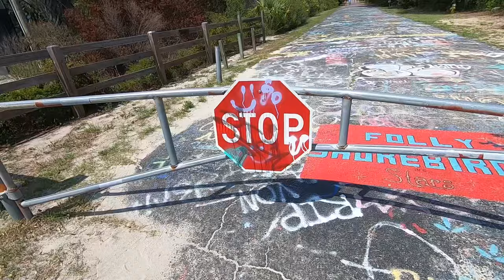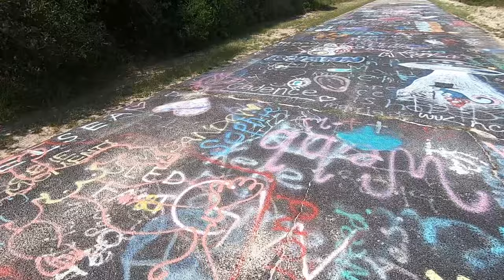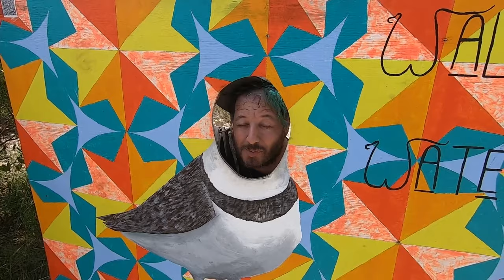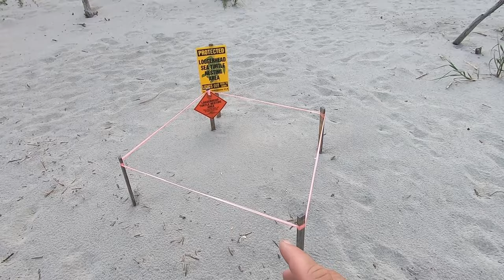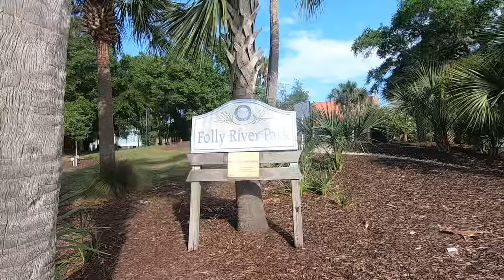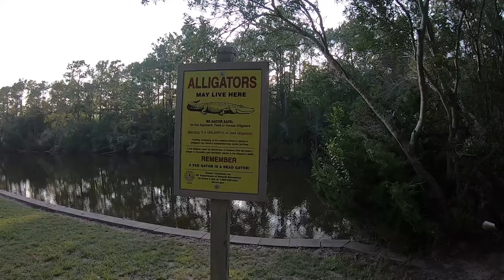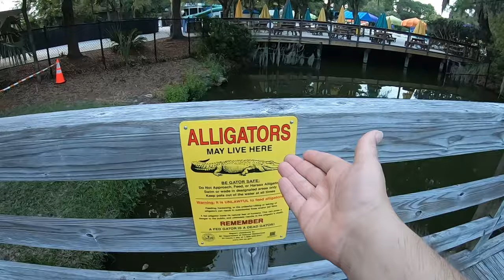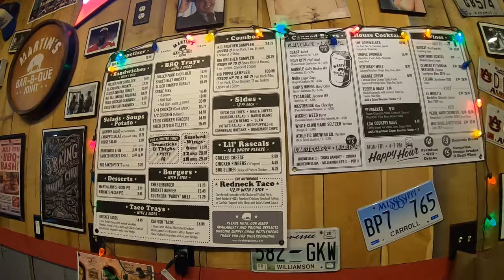Why is this abandoned road filled with secrets?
Embark on a wild vlogging journey with hilarious antics as we explore Foley Beach and follow Moe's adventures with randonautica. Will we uncover forbidden secrets or encounter unexpected surprises?